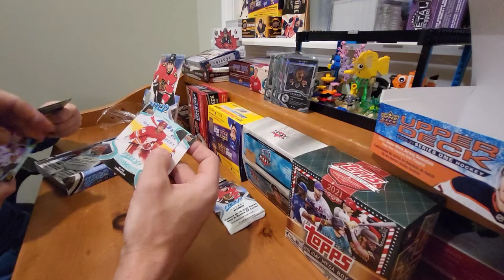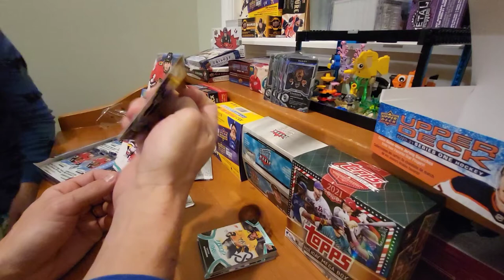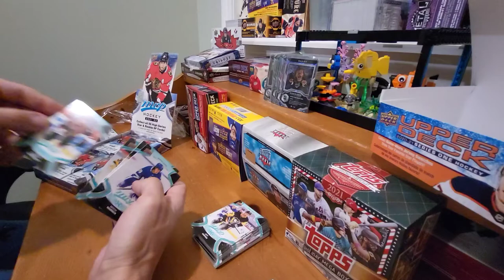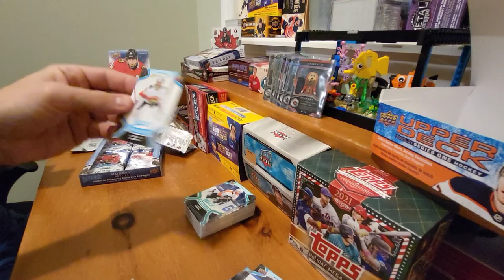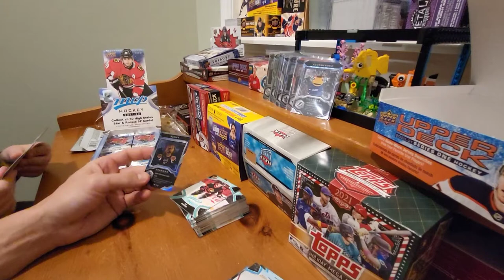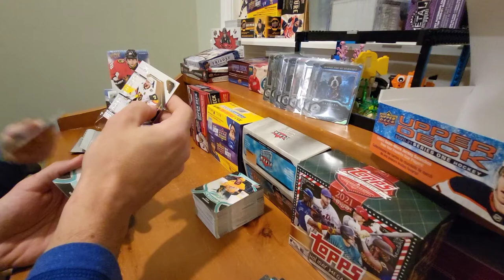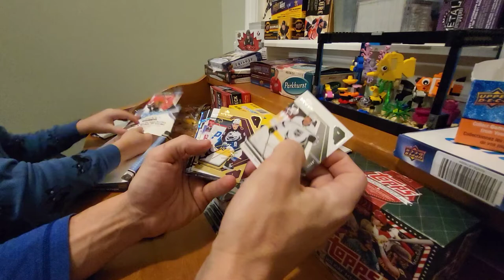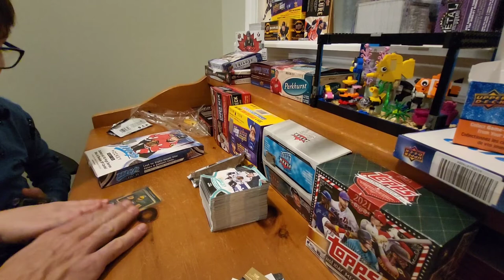MVP Box #3 - Last one.... possibly...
I surprised Ben with a bonus box of MVP so he could continue his mascot chase. Cheers